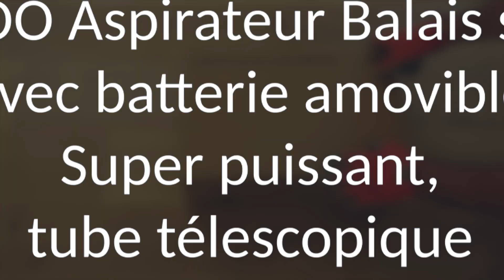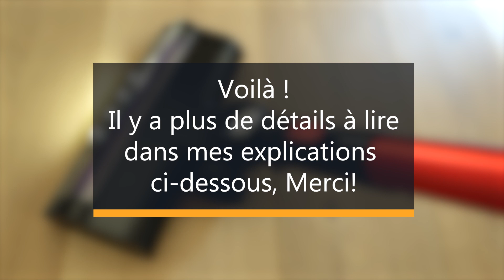QOUTOO Aspirateur Balais sans Fil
💨 Vraiment puissant avec large réceptacle à poussière et bras télescopique, QOUTOO Aspirateur Balais sans Fil disponible . 🐺Mon chat à de long poils et ma maison est composé à 90 % parquet qui sont nettoyés à la serpillière. Toutefois, il y a quelques tapis qui nécessitent une aspiration et c'est pour cela que j'ai besoin de cet aspirateur d'appoint.
✅ J'ai choisi cet aspirateur car sa batterie est amovible. Il n'est plus nécessaire de se poser de question si on doit installer une prise dans le range balais. Bien qu'il soit toujours possible de brancher directement l'aspirateur sur son chargeur, il vous est ici donné une option supplémentaire qui est de retirer la batterie uniquement et de la brancher dans n'importe quelle prise grâce au chargeur.
Cela vous permet de contrôler la charge et aussi éventuellement d'en commander une deuxième pour ne jamais en manquer. Bricoleur il est même possible de démonter 7 batteries pour échanger les éléments le jour où elle perdra son autonomie

✅ La bonne surprise, c'est la taille de la tête qui est suffisamment fine pour passer sous pas mal de meubles. C'est mieux que le précédent que je remplace.
✅ Les LEDs sont aussi beaucoup plus puissantes et je me prends à passer l'aspirateur dans la pénombre pour bien voir les poussières. Dans une pièce bien éclairée ou au soleil les LED, ne sont toutefois pas suffisantes pour être utiles.
✅ Le tube central est donc télescopique ce qui vous permet de le mettre à la longueur désirée. Il y a un clip très puissant et rien ne bouge une fois la longueur choisie.
Vous pouvez enlever le tube central et donc faire les escaliers sans aucun problème.
✅ Le bouton de mise en marche ne nécessite pas qu'il soit maintenu. C'est un poussoir pour mettre en marche ou arrêter.
Il y a un sélecteur de puissance à 2 vitesses sur la batterie. À chaque allumage c'est toujours la vitesse basse qui est choisie même si vous étiez à pleine vitesse auparavant.
🚧  À la vitesse maxi il a vraiment beaucoup de puissance mais je trouve que son autonomie est réduite ce qui est assez logique.
✅ Les poussières vont dans un grand bac tout en plastique. Il est très simple à vider. Vous pouvez aussi facilement le démonter et tout passer à l'eau. C'est un vrai plus que peu d'aspirateur ont.
Il y a aussi un filtre HEPA en sortie après le moteur qui se trouve sur le dessus. Un filtre de rechange est donné en plus ainsi qu'une espèce de crochet pour nettoyer les brosses rotatives.

✅ L'ensemble pas très lourd et donc simple à utiliser d'une seule main. Pour moi c'est parfait pour passer un coup dans les escaliers en quelques secondes.
Dans les accessoires, il y a aussi une buse longue pour aller chercher les poussières dans la voiture ainsi qu'une brosse plus évasée..

🚧 Si vous avez un tapis et des fils qui dépassent, la brosse rotative est très puissante et va avoir tendance à les enrouler et à tout tirer si vous ne faites pas attention.
Il y a un niveau à LED sur la batterie donc vous savez où vous en êtes. Cela prend 2h pour charger une batterie complètement avec le chargeur fourni.

🏆 C'est toujours difficile de choisir un aspirateur par correspondance et celui-là va définitivement trouver sa place dans mon atelier pour tous les petits bricolages ou je ne veux pas transporter le gros.

Si vous cherchez quelque chose de puissant pour les petits bobos de tous les jours, c'est parfait. Je ne pense pas qu'il soit adapté pour un entretien régulier d'un appartement composé à 100% de moquette.
🙏 Voilà j'espère que mon commentaire vous aura aidé et éclairé dans le choix de votre aspirateur à main.

🎁J'ai simplement utilisé pour filmer cette vidéo. Comme quoi, on n'a pas besoin de grand chose pour s'amuser.